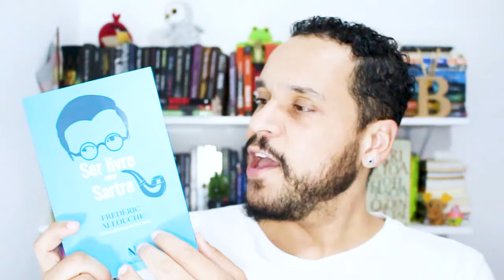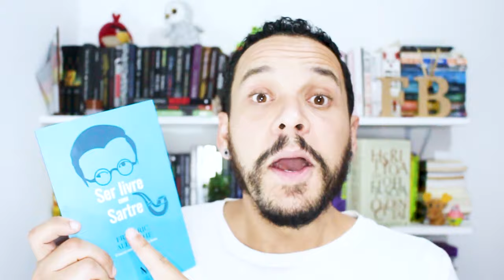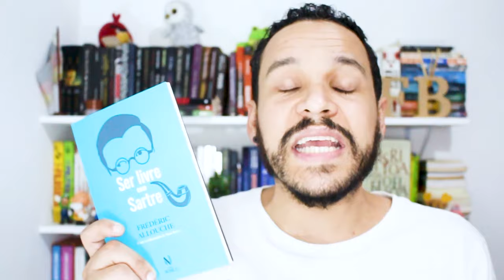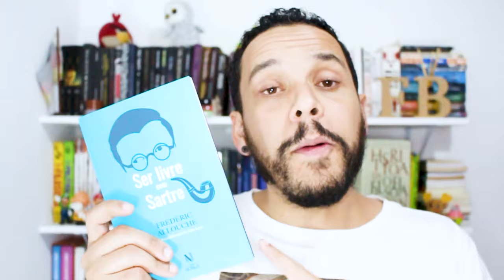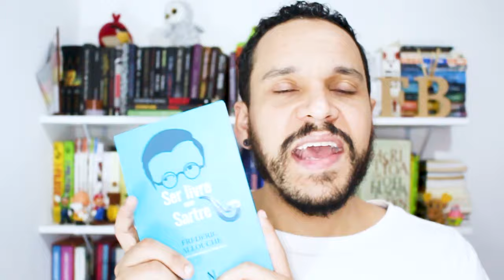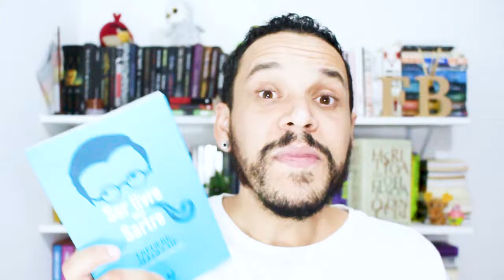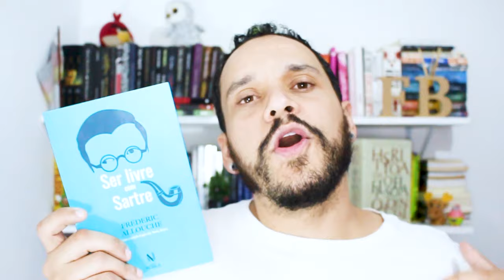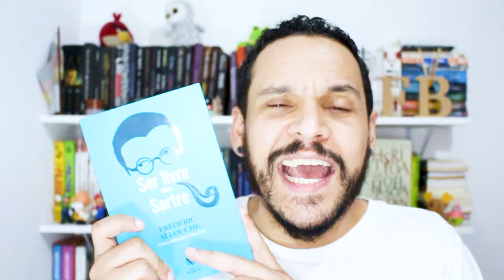SER LIVRE COM SARTRE de Frédéric Allouche | Resenha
Nesse vídeo vocês conferem o que eu acheida leitura do livro "Ser livre com Sartre" de Frédéric Allouche, publicado pela editora Vozes.